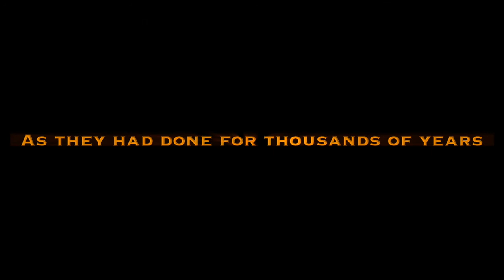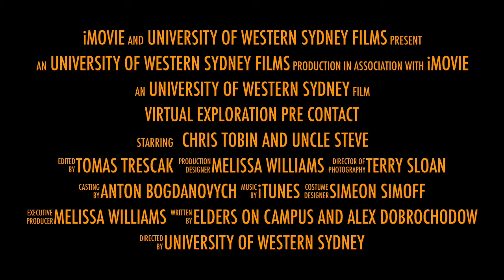Virtual Exploration Pre Contact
Presentation trailer for the Virtual Exploration - Pre Contact project, picturing life of a Darug clan around year 1788.